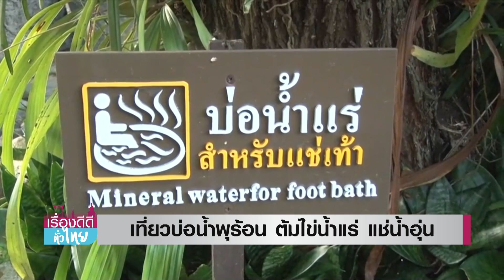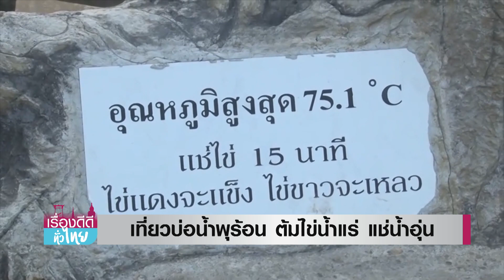เที่ยวบ่อน้ำพุร้อน ต้มไข่น้ำแร่ แช่น้ำอุ่น | เรื่องดีดีทั่วไทย | 6-12-66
หน้าหนาวแบบนี้คงไม่มีออะไรฟินไปกว่า การได้ไปนั่งหย่อนขา ปล่อยใจไปกับการแช่น้ำแร่ในบ่อน้ำพุร้อนให้รู้สึกผ่อนคลาย